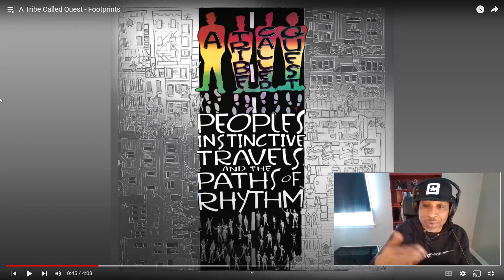Gravediggaz "Nowhere to Run, Nowhere to Hide" (REACTION) Subscriber Request